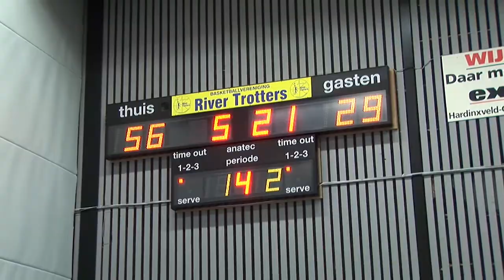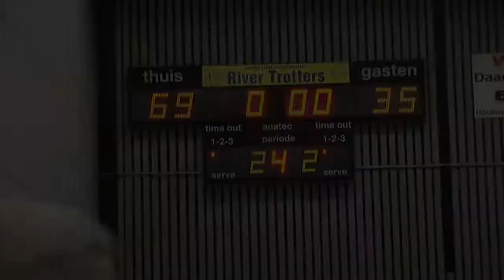River Trotters Meisjes U14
De Meisjes U14 van River Trotters uit Hardinxveld-Giessendam winnen ook de 8ste wedstrijd van het seizoen. Dit keer was BOB een maatje te klein.